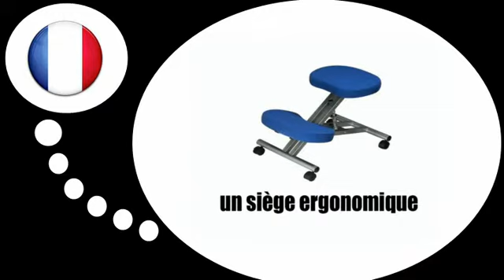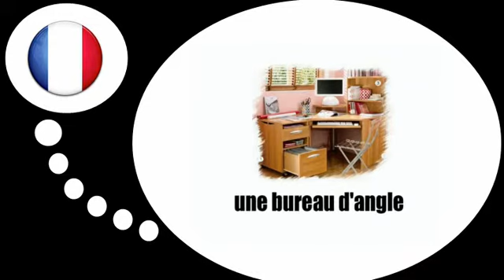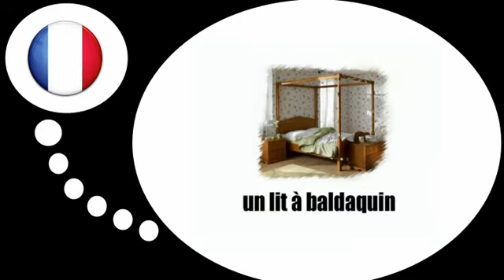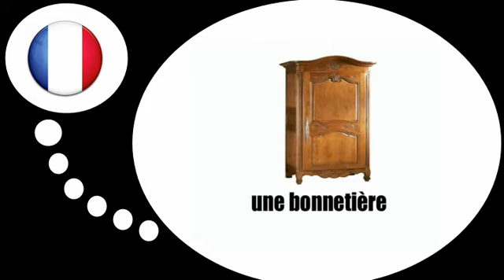Franska lektion = Möblerna och huset # 1